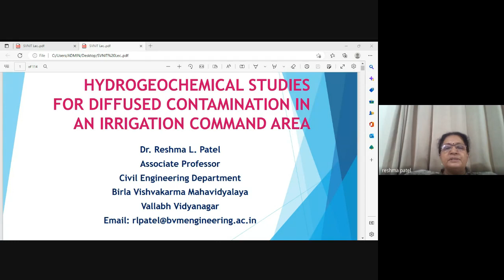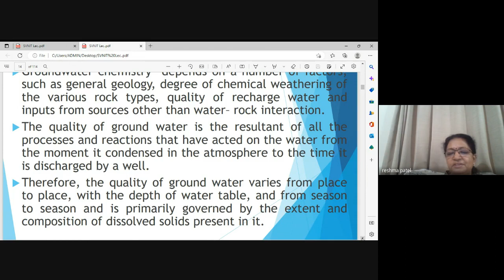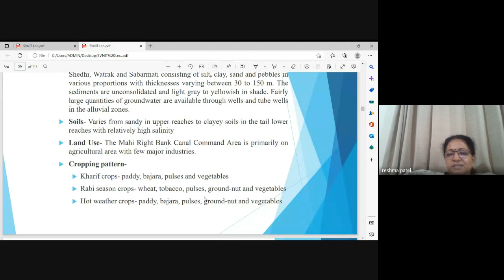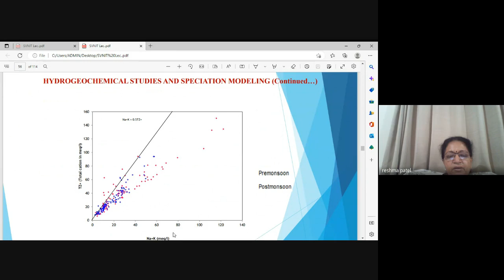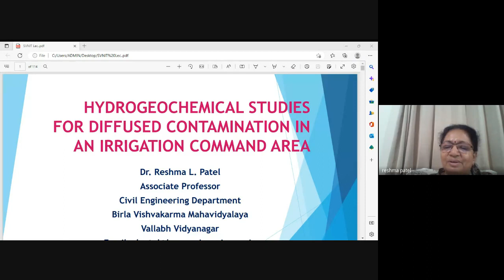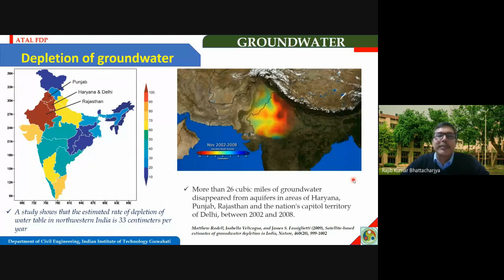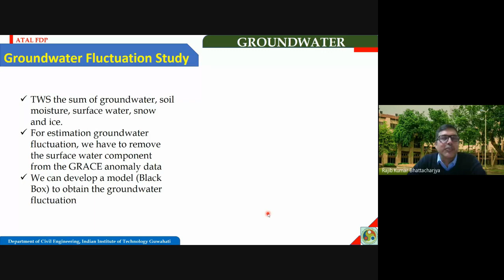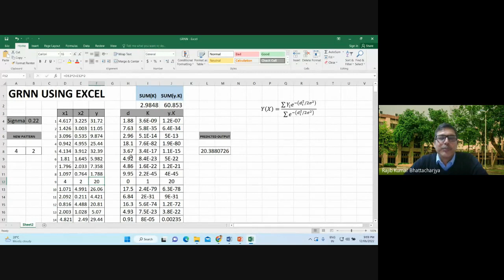Session 2 & 3 ATAL FDP RHSDG 2022 12 06 19 02 GMT+5 30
The lecture on AI-based estimation of regional groundwater fluctuation using GRACE data Dr. Rajib Kumar Bhattacharya, Prof, IIT Guwahati